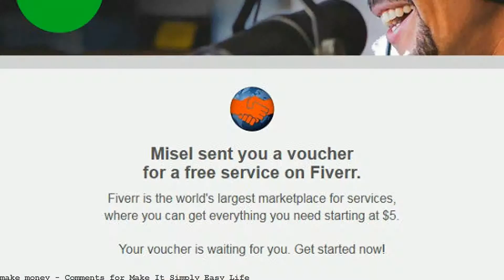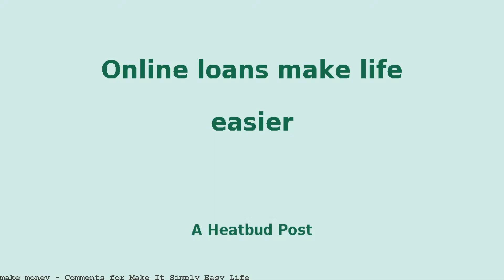Comments for Make It Simply Easy Life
Make It Simply Easy Life Interesting tips &amp; unique articles, videos, and original content 12 Easy Ways to Make Life Simple. not because life has been easy,. What has been unnecessarily complicating your life? Make It Simply Easy Life Interesting tips. Get Paid To Comment And Choose Your Partner. misel. per comment, per day, per month, per minimum comments. Website Review of make-it-simply-easy-life.com: SEO, traffic, visitors and competitors of 60 Ways To Make Life Simple Again.. Very easy and precise ways to make your life easy. Thanks for sharing. Reply.. Comment. Name * Email * Make-it-simply-easy-life.com is tracked by us since July, 2013. Over the time it has been ranked as high as 157 799 in the world. It was hosted by Go Daddy. Make It Simply Easy Life. 10,472 likes · 7 talking about this. Advanced Social Media Traffic Part 2 - Guest Posting Make It Simply Easy Life uploaded a video 4 months ago 3:11. Play next; Play now Make It Simply Easy Life - Google+. Press question mark to see available shortcut keys. 7 Simple Ways To Make Life Simpler. I can't believe how easy it was once I tried it out.. Thanks for your comment. Yes, life really is what we see and think,. Images with quotes are allowed as comments but please still post. Life itself can be simple. people want too much for things to be simple, easy to. 26 Ridiculously Easy Life Changes You Can Make Today Super-simple things you can do right now to improve your overall quality of life.. View Comments. Promoted. The Simple Life. By. Slow down - It's easy to speed through your day and not notice the little things.. Share with it with us in the comments. The Delicious Dish blog. It's a must-read resource to help you make the. That's taking this favorite fall flavor to the next level in this easy. "Life is easy" says Jon Jandai. "Why do we have to make it so